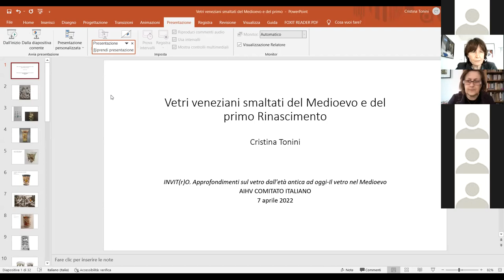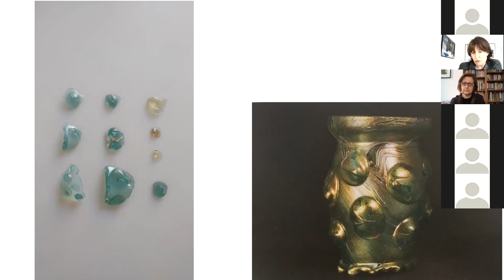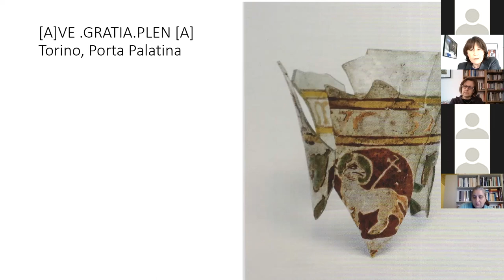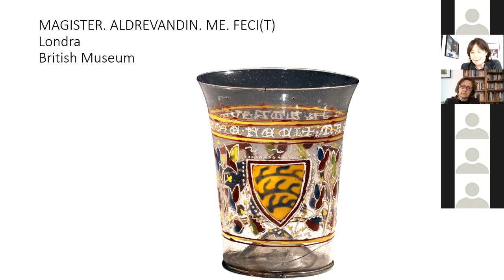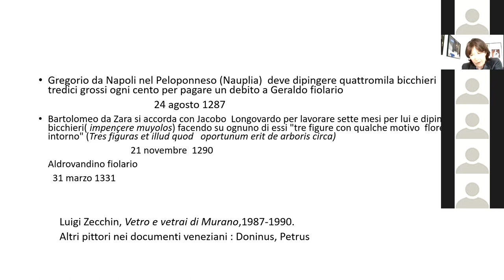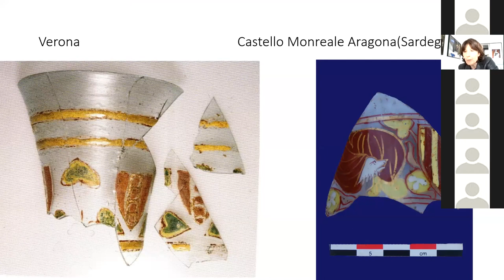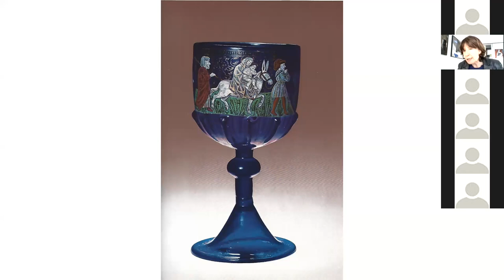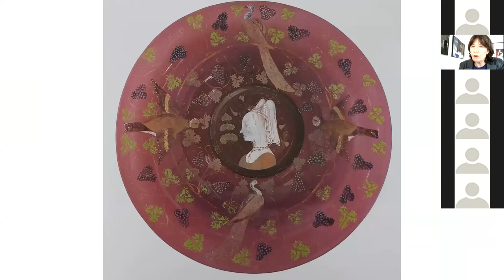Invit(r)o. Vetri veneziani smaltati del Medioevo e del primo Rinascimento.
Invit(r)o
Approfondimenti sul vetro dall’età antica ad oggi
7 aprile 2022

Vetri veneziani smaltati del Medioevo e del primo Rinascimento.

Cristina Tonini